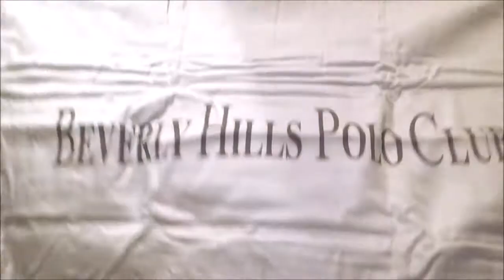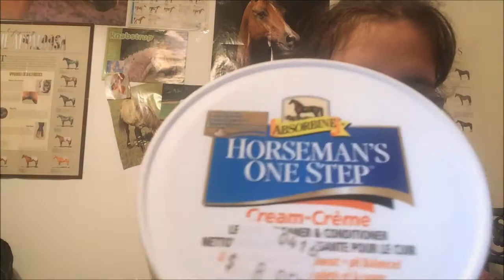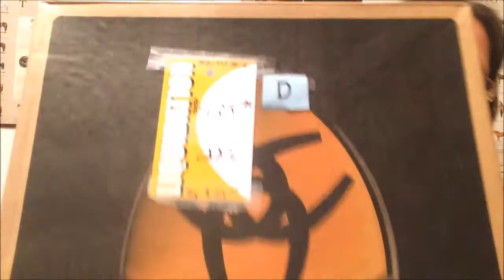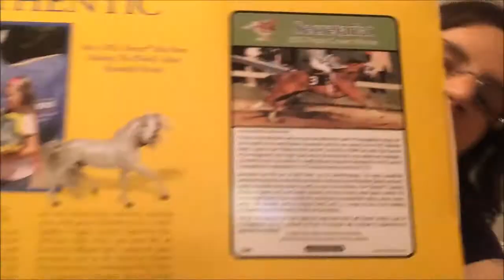achats d'équitation n'23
voici des petits achats effectuer durant 3 fins de semaines,les achats je les ais fait avec ma mère.
Vous pouvez me joindre:
sur ma page Facebook: